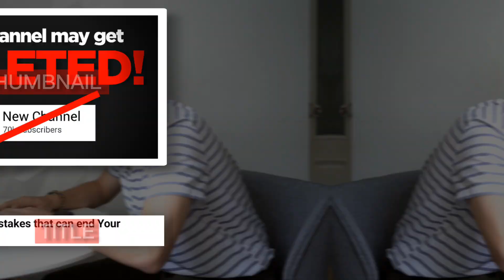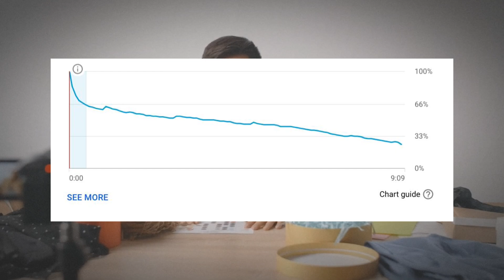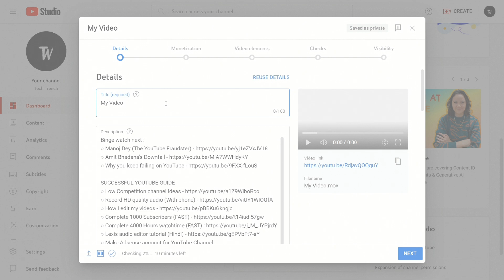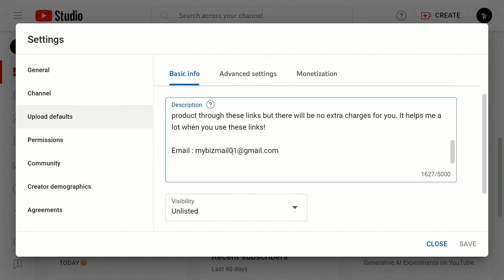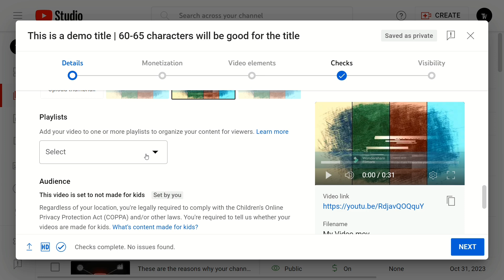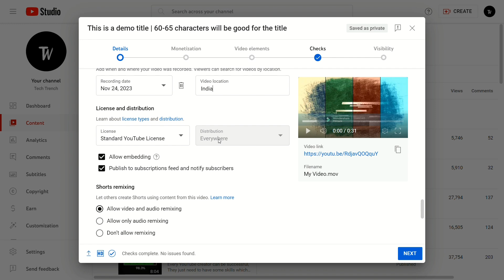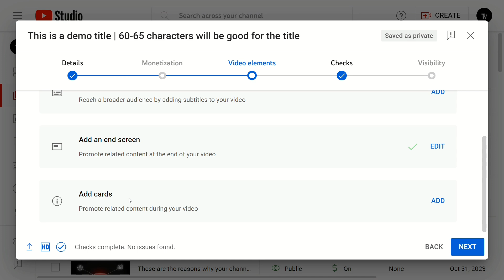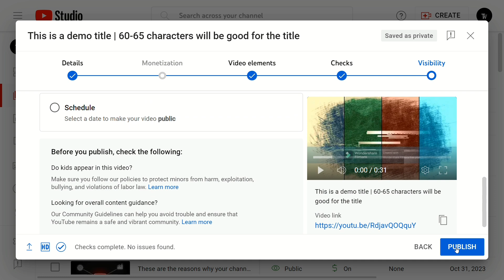NEW and BETTER way to upload videos on YouTube in 2024 with phone!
If You don't know what is the right way to upload YouTube videos! then this video is for You. You will learn a new and better way to upload videos in 2024...

Agar aap bahot jyada efforts laga ke videos banate ho! Phir bhi aapke videos pe views nahi aate ya phir aapke videos viral nahi hote. To iske piche ek bahot common reason hota hai ki aapne apni video sahi tarike se upload nahi kari hai.

○ Microphone (Maono au-a04)
○ Microphone (Boya BYM1)
○ Backdrop (Background)